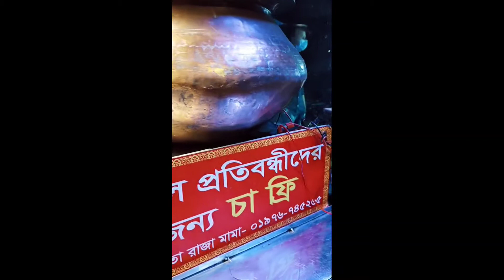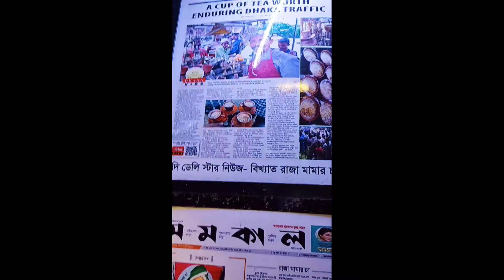20 টাকার চা খাইতে 100 টাকার তেল খরচ, এটাই হলো বাইকার